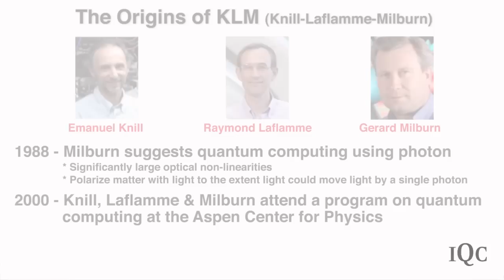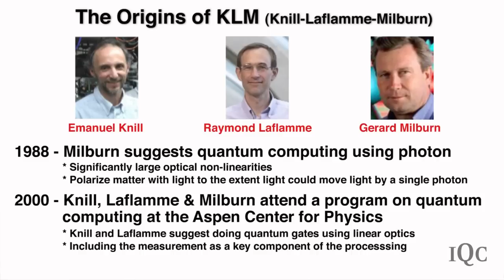The Origins of the "KLM" Proposal - Dr. Gerard Milburn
The KLM (Knill-Laflamme-Milburn) proposal allows universal and scalable optical quantum computing using only single photons, linear optics and measurement.

IQC scientific advisor and one of the namesakes of the propsal,Dr. Gerard Milburn, discusses the original idea of photons for information processing, and how a collaboration with Emanuel (Manny) Knill, and IQC Executive Director Raymond Laflamme, led to the development of KLM.